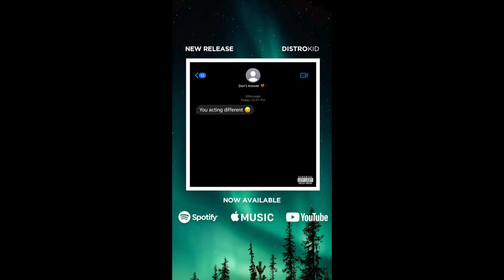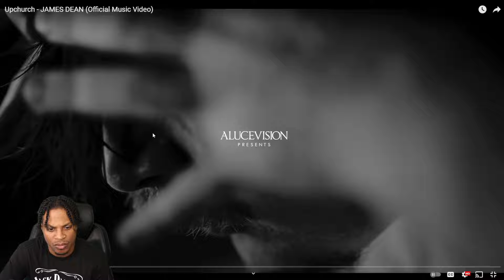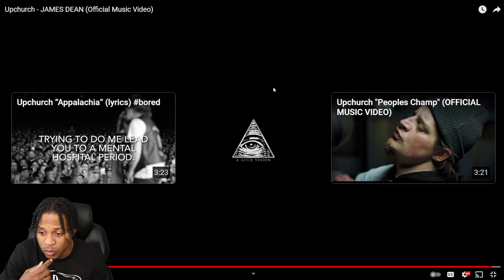Upchurch - JAMES DEAN (Official Music Video)